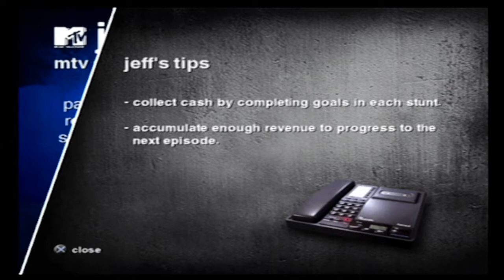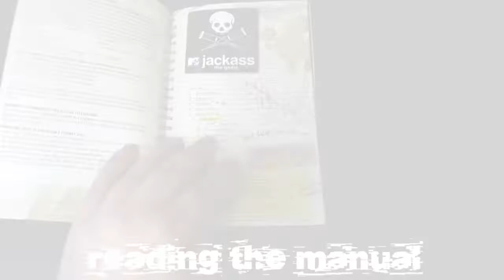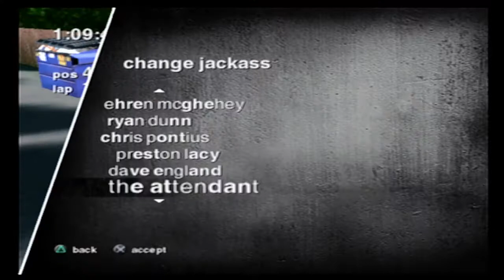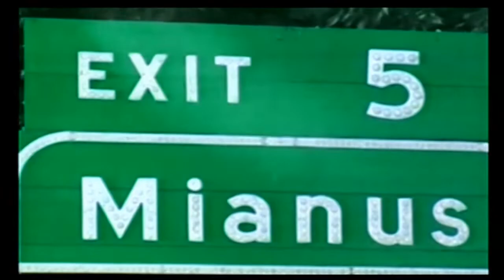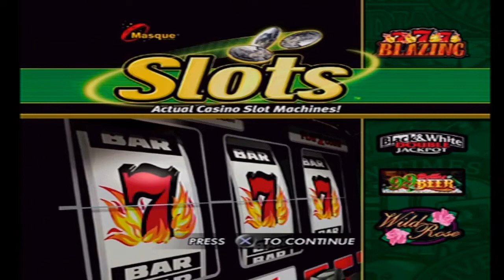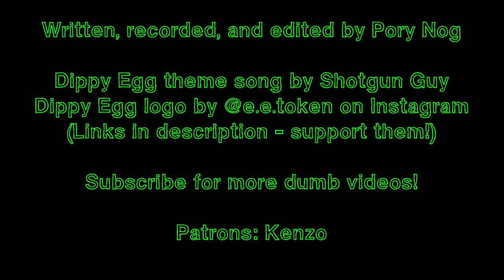Jackass - The Game - The Exact Game I Always Dreamed Of...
hi im jonathan knoxivile adn welcoewm 2 jacksas

► More music from Shotgun Guy + his other iconic music projects - FREE DOWNLOADS
► Join the Dippy Egg Gang Discord!